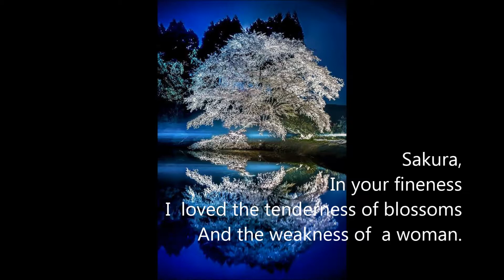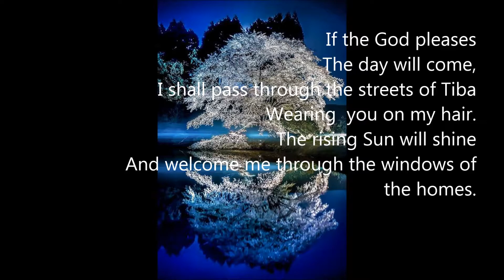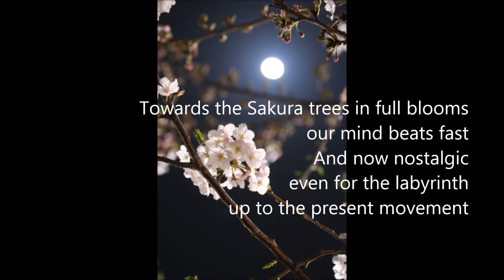Duet of Sakura by Afaq Shikhli & Kyoka Nakazawa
JUNPA presents "Duet" series which two poets co-authoring under a key word. This "Duet of Sakura" is one of the books.